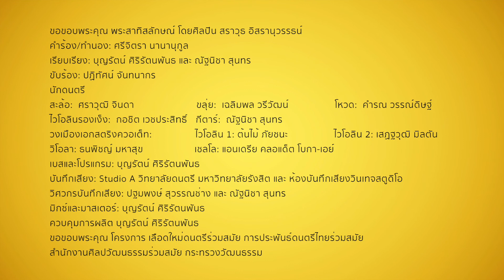บทเพลง พระมารดาของแผ่นดินไทย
สำนักงานศิลปวัฒนธรรมร่วมสมัย กระทรวงวัฒนธรรม จัดทำโครงการเลือดใหม่ดนตรีร่วมสมัย “การประพันธ์ดนตรีไทยร่วมสมัย” ซึ่งได้ผลงานประพันธ์เพลงและดนตรี ไม่ต่ำกว่า 12 เพลง และ 2 เพลง เป็นบทเพลงเพื่อแม่ สมเด็จพระนางเจ้าสิริกิติ์ พระบรมราชินีนาถ พระบรมราชชนนีพีนปีหลวง คือ

• เพลง “พระมารดาของแผ่นดิน”
คำร้อง/ทำนอง ศรีจิตรา นานานุกูล
เรียบเรียง บุญรัตน์ ศิริรัตนพันธ, ณัฐนิชา สุนทร
ขับร้อง ปฏิทัศน์ จันทนากร

ศราวุฒิ จินดา สะล้อ, เฉลิมพล วรีวัฒน์ ขลุ่ย, คำรณ วรรณ์ดิษฐ์ โหวด, กอชิต เวชประสิทธิ์ ไวโอลินรองเง็ง,
ณัฐนิชา สุนทร กีตาร์
วงเมืองเอกสตริงควอเต็ท
ต้นไม้ ภัยชนะ ไวโอลิน 1, เสฏฐวุฒิ มิลตัน ไวโอลิน 2, ธนพิชญ์ มหาสุข วิโอลา, แอนเดรีย คลอแด็ต โบกา-เอย์ เชลโล
เบสและโปรแกรม บุญรัตน์ ศิริรัตนพันธ

Studio A วิทยาลัยดนตรี มหาวิทยาลัยรังสิตและห้องบันทึกเสียงวินเทจสตูดิโอ
วิศวกรบันทึกเสียง ปฐมพงษ์ สุวรรณช่าง, ณัฐนิชา สุนทร
มิกซ์และมาสเตอร์ บุญรัตน์ ศิริรัตนพันธ
ควบคุมการผลิต บุญรัตน์ ศิริรัตนพันธ